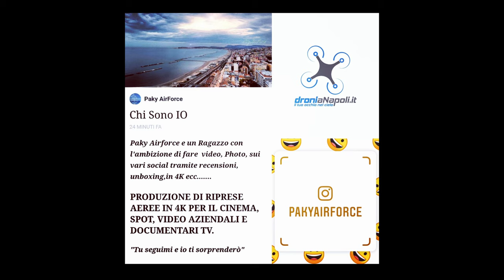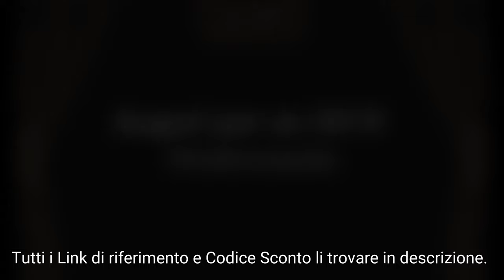Portable Charging Station for DJI Spark combo Unboxing in italiano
Condividi e Seguimi si tutti i social.
Paky Airforce e un Ragazzo con l'ambizione di fare video, Photo, sui vari social tramite recensioni, unboxing,in 4K ecc.
PRODUZIONE DI RIPRESE AEREE IN 4K PER IL CINEMA, SPOT, VIDEO AZIENDALI E DOCUMENTARI TV.
"Tu seguimi e io ti sorprenderò
link Facebook

Ecco uno sguardo unboxing e ravvicinato alla stazione di ricarica portatile DJI Spark. Questo caricatore portatile ti consente di ricaricare 3 batterie mentre sei collegato al muro o in viaggio tramite la batteria integrata da 5000 mAh.

da aggiungere nella fase di pagamento.